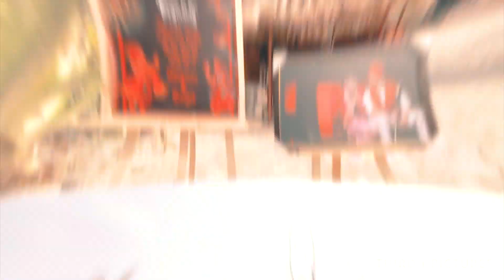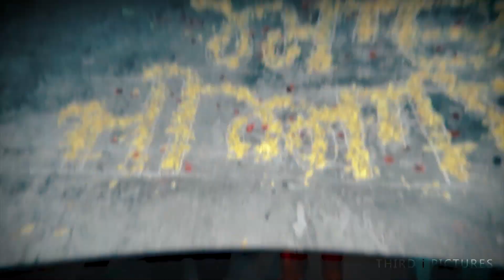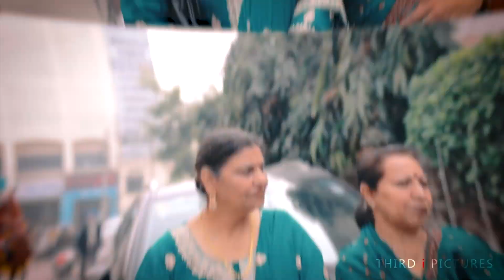Uday & Manjot | Best Wedding Highlight | Third i Pictures 2020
In Frame - UDAY & MANJOT
Shoot by Third i Pictures